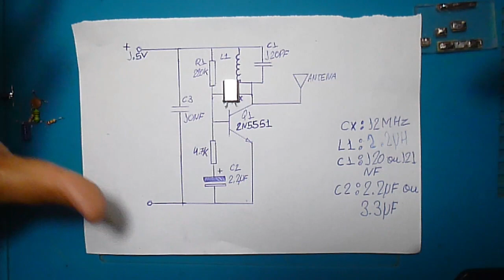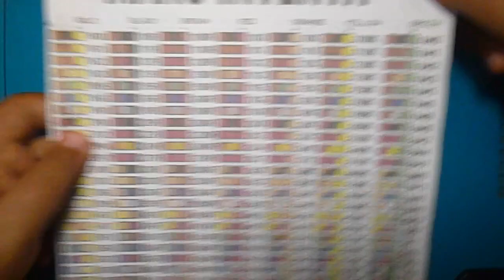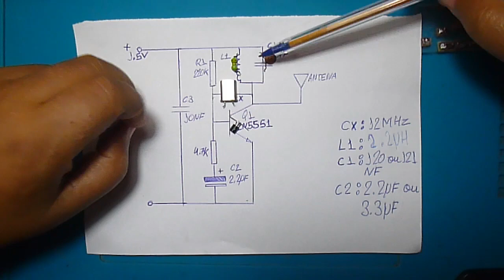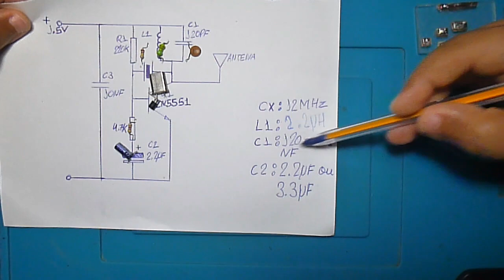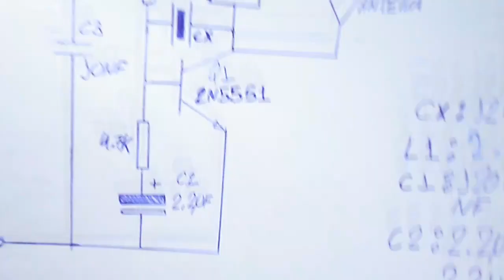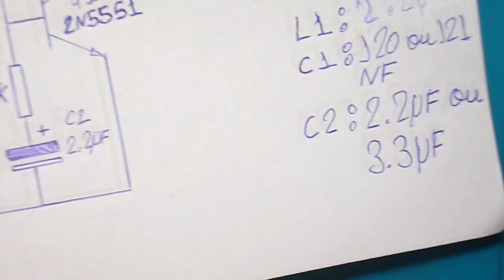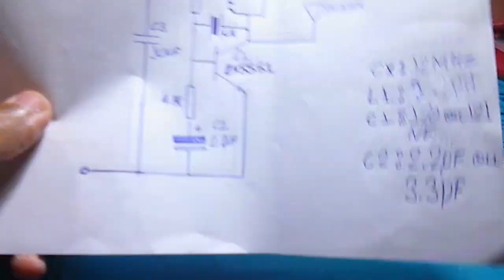transmissor beacon simples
Mano na area mais uma vez e hoje com um projeto pequeno mais com uma otima qualidade de transmissao para poucos componentes eu falo do transmissor de pulsos beacon que traduzindo e transmissor de farol . Neste video ensino a montar e faço um teste do funcionamento obtenho uma distância surpreendente para um circuito de 1 transistor alimentado por 1 bateria AA.